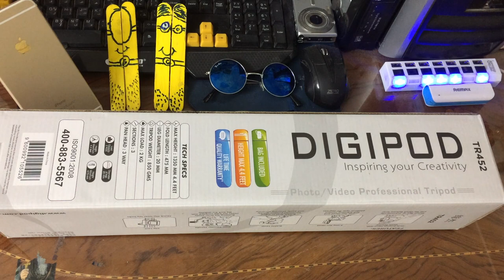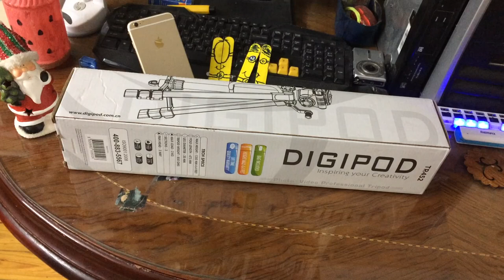مراجعة الترايبود Digipod TR452 / Digipod TR452 review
سعر الترايبود كان 375 جنية مصري
للأعمال "فقط" برجاء أستخدام البريد الإلكتروني